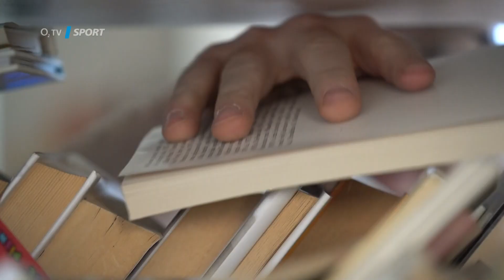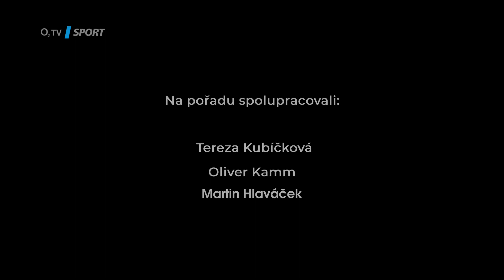Jan Povýšil v Handi Talks Terezy Kubíčkové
Plavec Jan Povýšil ležel šest minut pod hladinou na dně bazénu, než ho vytáhli ven. Ochrnul, na vodu ale nezanevřel a dnes se mu na krku houpe pět paralympijských medailí. Jeho příběh jsme vám přinesli v prvním díle pořadu Handi Talks Terezy Kubíčkové.